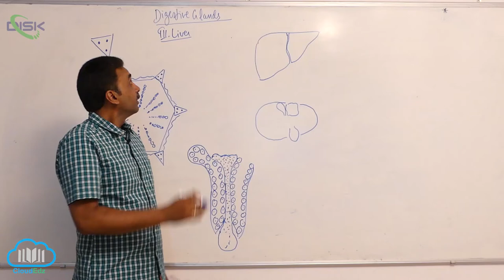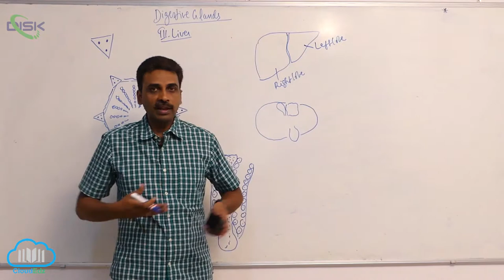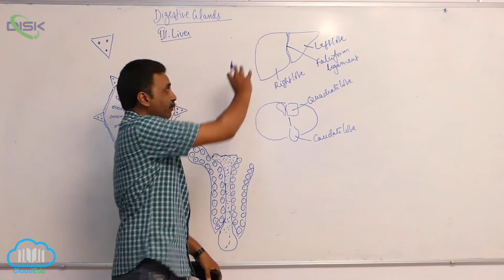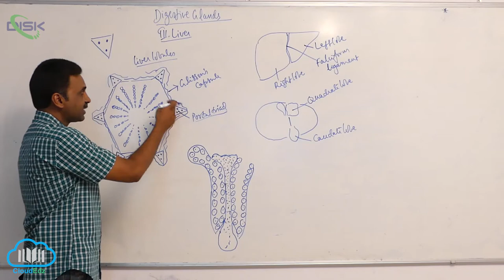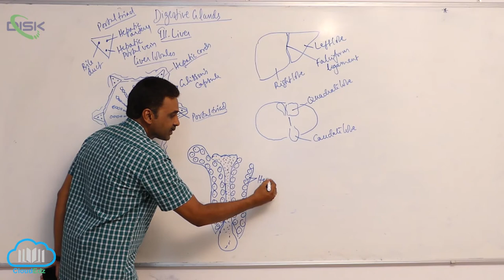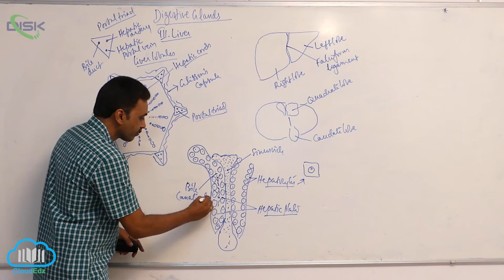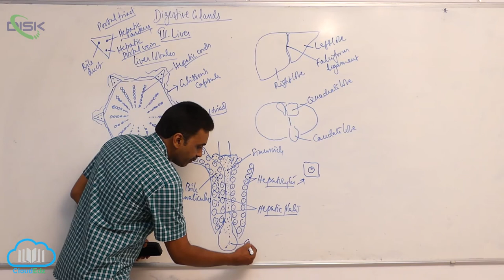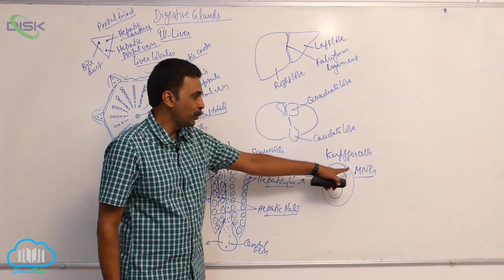Digestive System || Digestive glands 5 || Disk Telangana